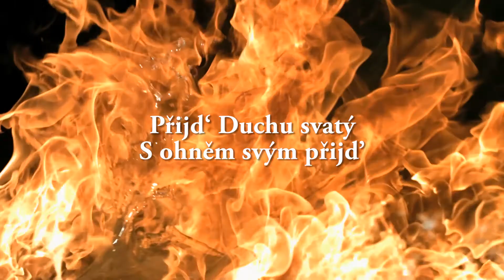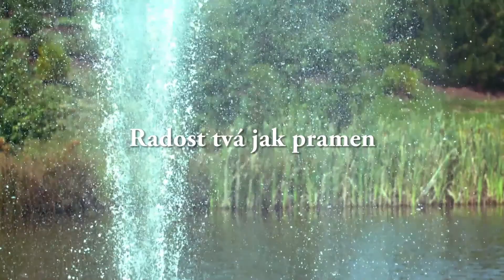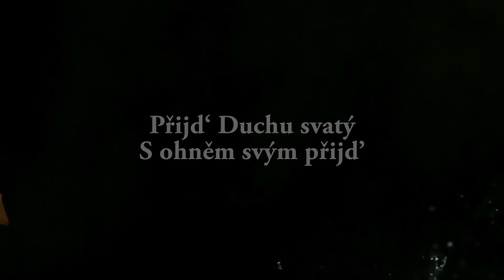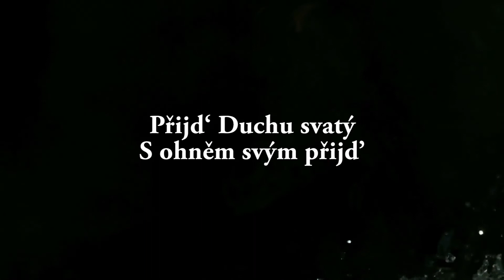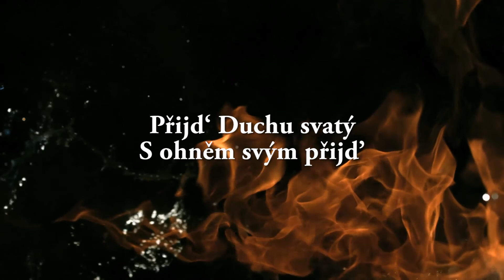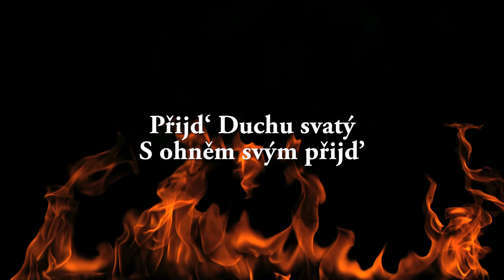Vinesong - Pokoj tvůj jak řeka (Peace like a River in Czech)